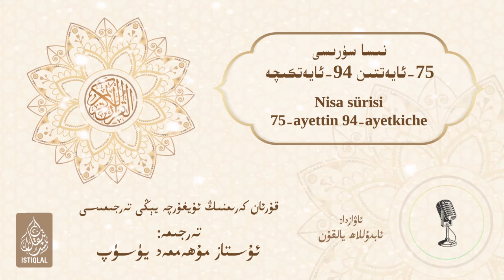قۇرئان كەرىمنىڭ ئۇيغۇرچە يېڭى تەرجىمىسى | سۈرە نىسانىڭ 75-ئايىتىدىن 94-ئايىتىگىچە